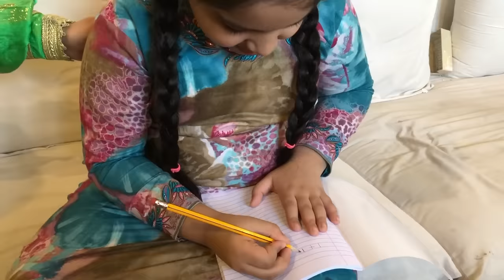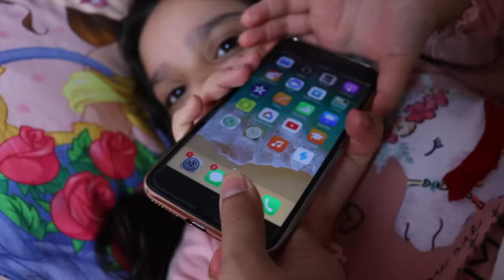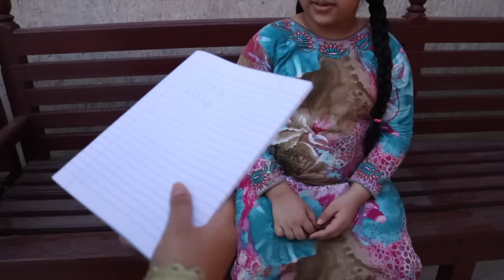الفرق بين أطفال زمان و أطفال اليوم ! 😱 ! The difference between Kids Now VS Then